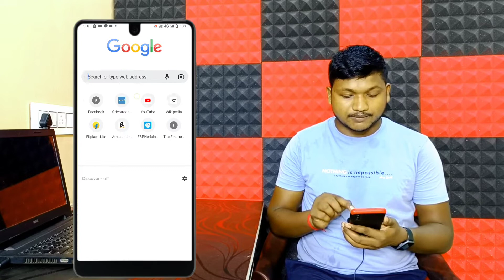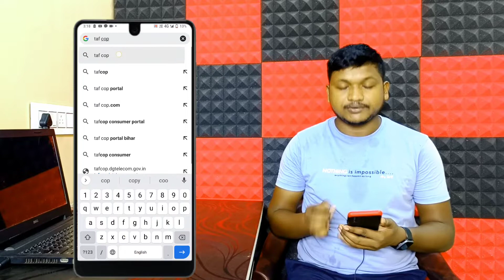Aadhar Card से कितने Sim Card चालू हैं कैसे पता करें | Apne Name Se Kitne Sim Hai Kaise Pata Kare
Is video me maine aapko bataya hai ki Aap kaise pata kare sakte hai ki aapke naam se kitna sim card Chalu hai. Mai Ummid karta hu ki ye video aapko bahut pasand aayegi. Thank you so much.

Your Queries -
Apne naam se kitna sim card hai kaise pata kare
Apne aadhar card se kitna sim chalu hai kaise pata kare
Aadhar card se kitna sim chalu hai kaise pata kare
Mere name se kitna sim chalu hai kaise pata kare

©AK Online Support - 2022 Thanks :)